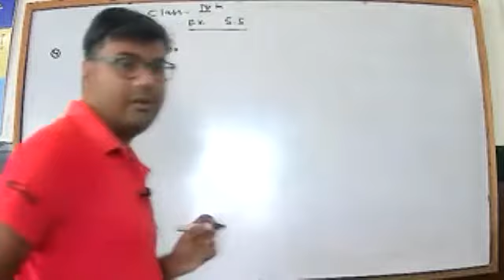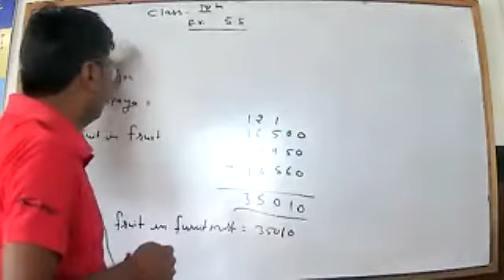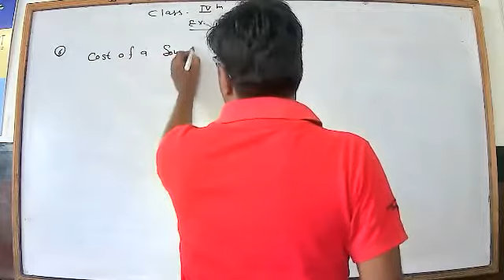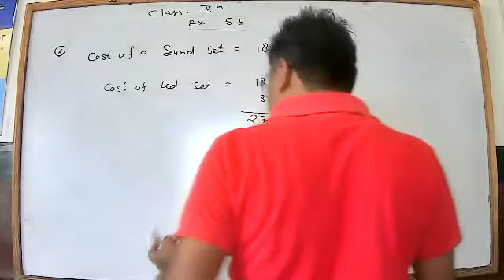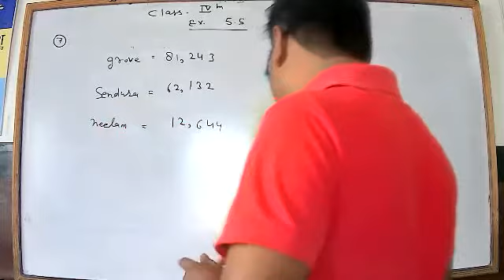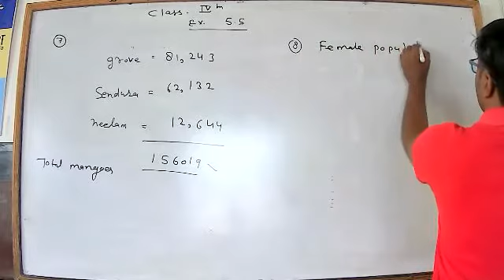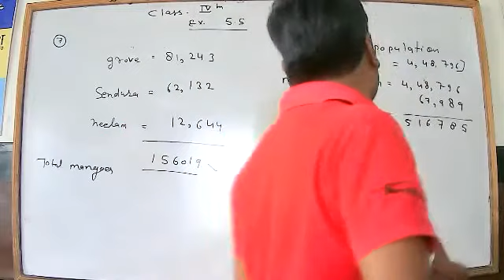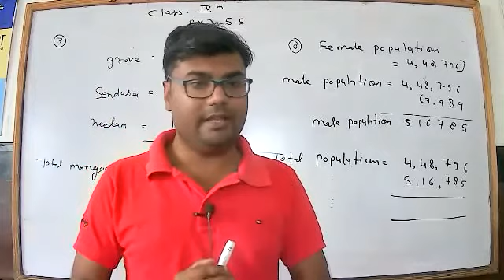class 4 ex 5.5 math by kamal sir